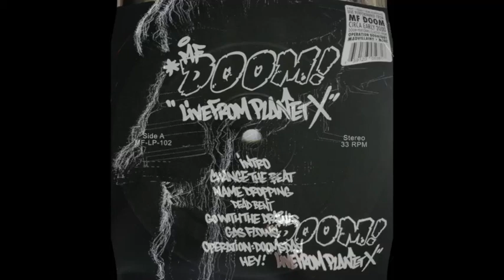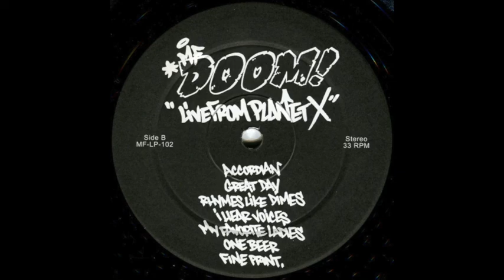MF Doom- Live From Planet X 22/01/2004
Nature Sounds    NSD-113
Tracklist
Change The Beat
Name Dropping
Greenbacks
Go With The Drawls
Gas Flows
Operation Doomsday
Hey!
Accordion
Great Day
Rhymes Like Dimes
I Hear Voices
My Favorite Ladies
One Beer
Fine Print